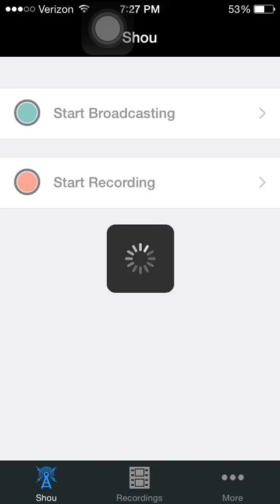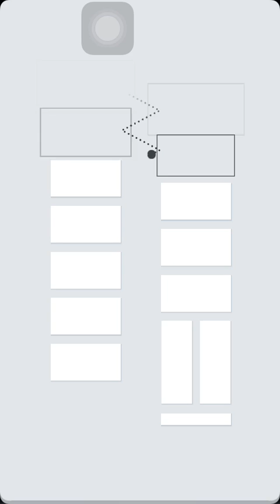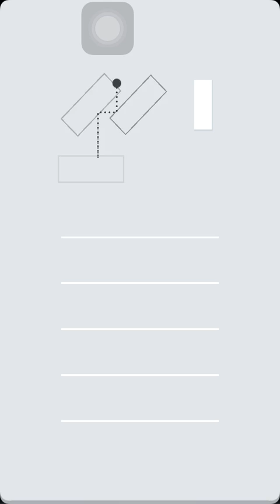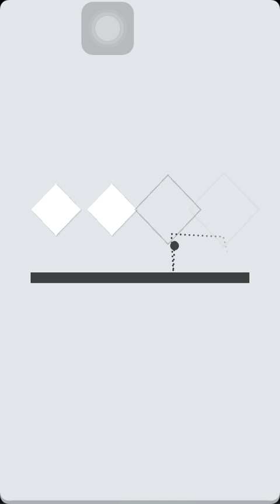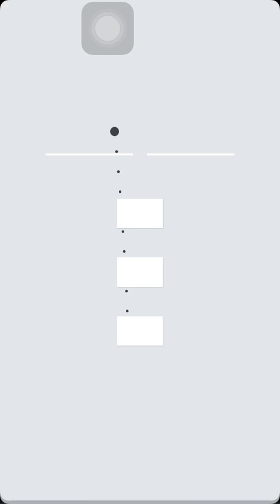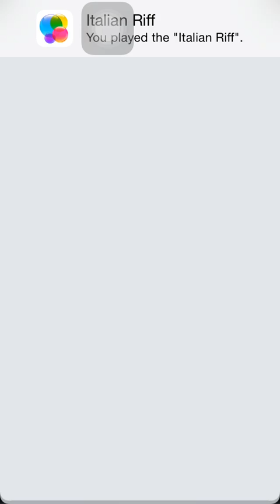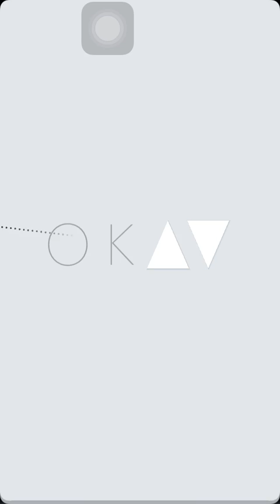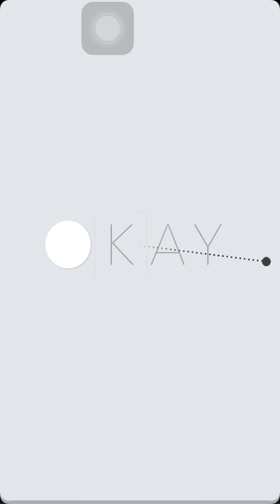Okay? - Mobile Gameplay - Part 2